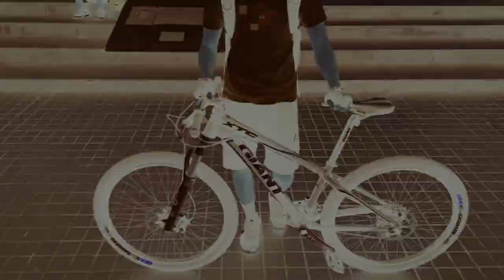Chill Bike Ride at UP Diliman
Chill ride at UP Diliman